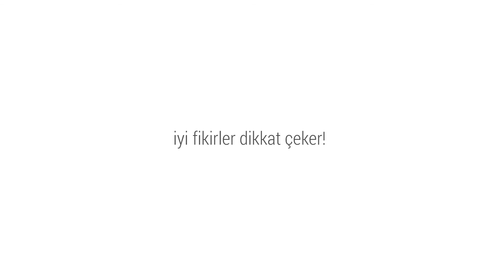İlker Atalay, Uzakrota etkinliği değerlendirdi.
Gruppal kurucu ortağı İlker Atalay, Uzakrota kurulduğu günden beri Gruppal olarak sponsor olduklarını ve bu sene de bu sponsorluğa devam ettiklerini belirtiyor.

Uzakrota’nın bu sene çok daha büyük bir etkinlik düzenlediğini söyleyen İlker Atalay, 1500 kişiyi bir araya getiren Uzakrota’nın bu seneki etkinlikle birlikte daha fazla katılımcı ve markanın bir araya geldiğini ve bunun da heyecan verici olduğunu dile getiriyor.Kendilerinin katılım sağladıkları için oldukça mutlu ve heyecanlı olduklarını da sözlerine ekliyor İlker Atalay